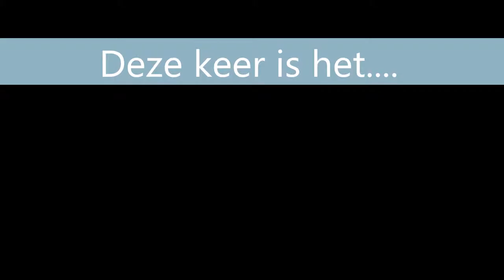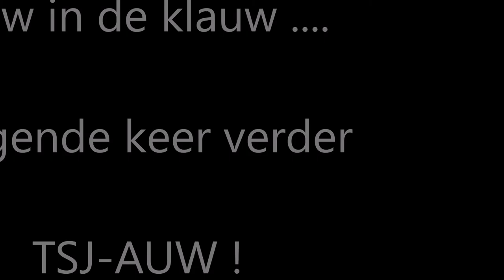Piano-special 5-2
Oefenen:
week 5
Sessie 2